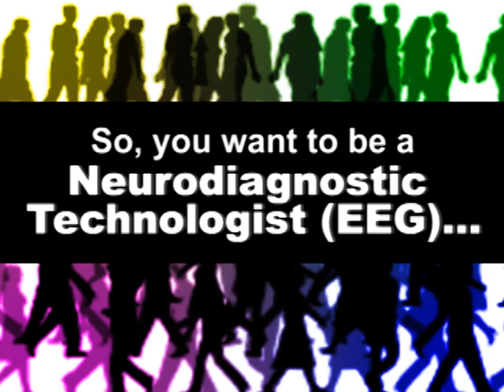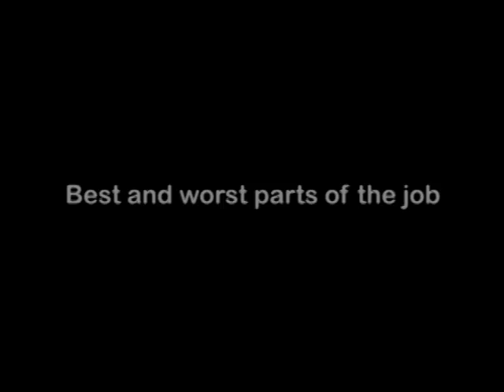Neurodiagnostic Technologist (EEG), Career Video from drkit.org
In this interview, a Neurodiagnostic Technologist (EEG) discusses her typical day at work, the qualifications needed for the job, the best and worst parts of the job, and advice that can be used by students considering this line of work.